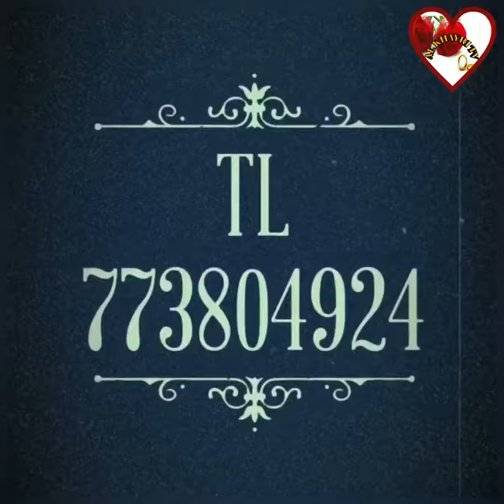Mariage du jour de Mr Et Mme Bokoum Nous vous souhaitons heureux ménage 🧖‍♀️🧖‍♂️🕍🌹